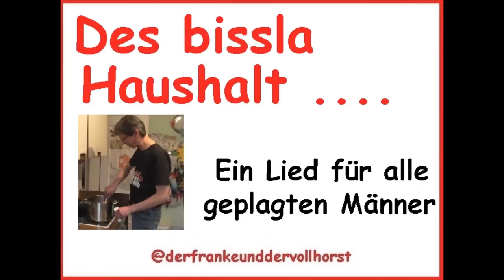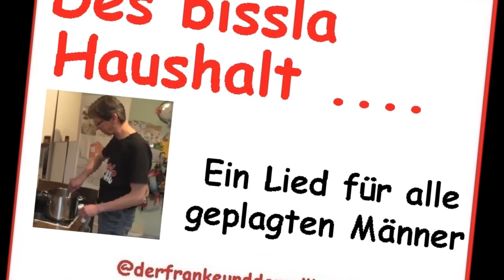Des bissla Haushalt - Ein Lied für alle geplagten Männer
Seit der Emanzipation hat sich vieles geändert.
(Parodie: Johanna von Koczian - Das bisschen Haushalt 1977)